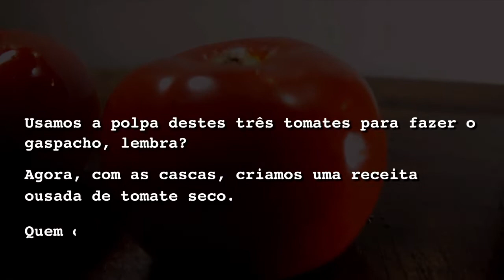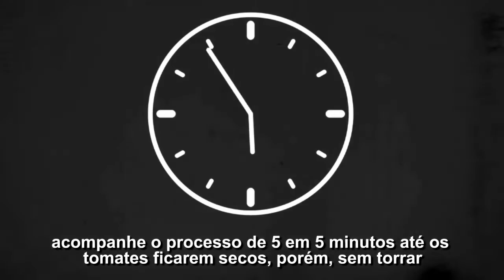TOMATE SECO - CozinhaPB 12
Vivemos uma forçada reclusão nos dias atuais. Todavia, tanto nos dias que a precederam, quanto nos próximos, minguam os motivos para comemorar .
De qualquer modo, discretas alegrias cotidianas ainda nos presenteiam: ultrapassamos, justo no emblemático Dia Internacional (DE LUTA) das Mulheres, em 8 de março de 2020, o marco dos 500 assinantes no Canal Cozinha PB do youtube, o que nos deixa muito felizes, mesmo parecendo uma gota de ânimo em uma maré inóspita de isolamento, medo e incerteza.
Hoje, na tentativa de adaptação aos novos e reclusos tempos e, incentivando o FiqueEmCasa, usamos a criatividade para afirmar que a cozinha é uma opção libertadora e pode ser o berço da esperança por dias melhores!

Na receita de hoje, vamos dar uma volta até o websódio 7 em que nosso ator principal, o Tomate Maravilha, teve sua apoteose no gaspacho, e agora retorna 'a cena da BancadaPB, para dar outro destino ‘aquelas cascas, além de sugerir uma iguaria prática, econômica e sustentável

Eis o “TOMATE SECO: a elegância da sobra”.

Um pouco sobre a origem do Tomate Seco:

Com sabor peculiar e deliciosamente aromático, o Tomate Seco é utilizado em várias receitas de diversos países, integrando receitas das mais ecléticas cozinhas, inclusive da brasileira, que não poderia ficar de fora.
Pode-se suspeitar que sua origem venha como um método de conserva, para prolongar seu uso, pois, levando em conta a curta temporada de safra do tomate e a sua grande popularidade em receitas mundo afora, justifica-se o surgimento de processos de conserva.
Na verdade, não se sabe ao certo onde esta técnica foi criada. Nos relatos mais remotos, surge com o nome requintado de Pomodori Secchi, na qual as primeiras produções se deram em pequenos recantos do Sul italiano. Nessas regiões, era comum encontrar tomates vermelhos de aroma e cor ímpares, atados em réstias, dependurados ao sol para secar em varandas. Na literatura também pode-se encontrar registro de tomates secos ao sol sobre pedras.
Com o passar dos anos, o método de produção mudou, e hoje, sofisticados fornos com grande dispêndio de energia, fazem o papel do sol e do tempo. Mesmo não demorando dias, como no passado, ainda é preciso ter paciência para preparar tomates secos.
E é por isso, pelo desprendimento de tempo e de energia, que o tomate seco é um produto caro. Seu preço ainda pode ser mais alto, pois é sazonal, assim como o azeite de oliva e outros produtos.
Hoje em dia, com a popularização na culinária mundial, a secagem dos tomates é feita de forma industrial. Naqueles pequenos vilarejos, e até em cidades grandes, ainda há quem mantenha o costume original.
Portanto, voltando aos tempos de reclusão, a CozinhaPB e autoral propõe um meio-termo entre elaborar um Tomate Seco nem tão rudimentar - exigindo muito tempo de secagem ao sol sobre pedras - nem tão sofisticada - como o produzido em fábricas em fornos elétricos.
Serão utilizadas as cascas dos tomates que fizemos o gaspacho, retiradas 'a faca, com uma precisão de ninja para obter uma casca com uma leve camada de “polpa do Tomate Maravilha”.
O consumo pode ser em momentos diferentes:

MEDIATO: reservar em pote de vidro no refrigerador para que, em até sete dias, a casca fique desidratada. O ambiente frio e seco auxilia o processo.
IMEDIATO: sem restrição, pois o sabor e aroma vão te conquistar, além de ser mais simples o processamento.

Os cortes das cascas vão definir o resultado estético da receita.

INGREDIENTES

- Cascas de 3 tomates orgânicos (Tomate Maravilha)
- Sal Grosso
- Azeite de Oliva Extra Virgem
- Manteiga sem Sal
- Cebola Verde
- Pimenta

PREPARO

Em um refratário untado com manteiga sem sal, dispor as cascas dos três tomates bem esticadas.
Peneirar o sal grosso e utilizar apenas os grãos mais graúdos para facilitar sua retirada depois de ir ao forno. Sem exagero, espargir uma leve quantidade desse sal para que ocorra uma pré desidratação do Tomate Maravilha.
Reserve em ambiente arejado e seco, para descansar durante o período de 60 a 90 minutos.
Em seguida, levar ao forno pré-aquecido a 180 graus na parte mais próxima do grill. Utilizamos um forno a gás com grelhador elétrico na parte superior do forno.
No momento em que colocar no forno pré aquecido, desligar o gás e deixar apenas o calor superior do grelhador elétrico fazer o serviço.
Retirar do forno e esperar esfriar. Em seguida, reservar em prato frio.
Assim que esfriarem, colocar as cascas em uma vasilha higienizada e acrescentar o azeite de oliva até que fiquem submersas e temperar com pimenta, cebola verde, manjericão ou qualquer erva de sua preferencia.